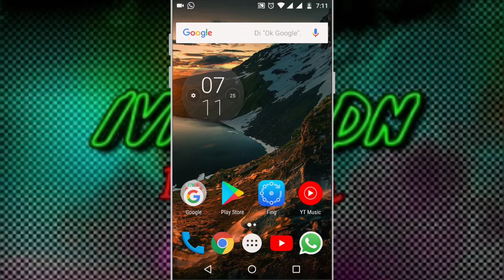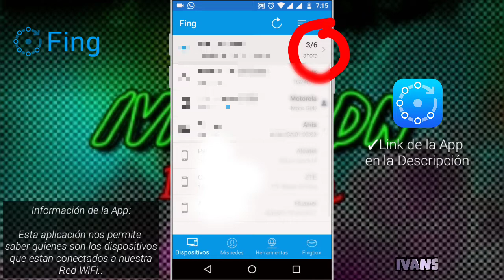Con esta app podras saber quien esta conectado a tu WiFi!!! / Ivansgolden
Hola que tal amigos de YouTube, hoy les traigo una app que nos sirve para poder saber quién esta conectado a nuestra red WiFi.

Tσdσs lσs Dεяεcнσs Rεsεяvαdσs.